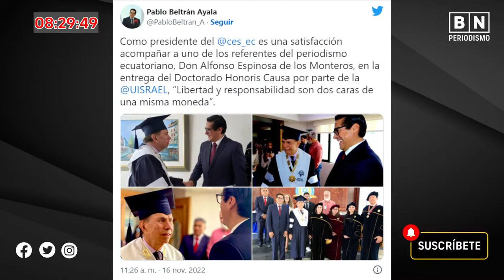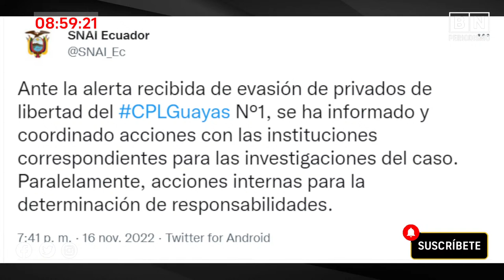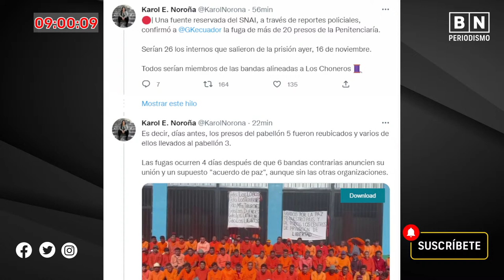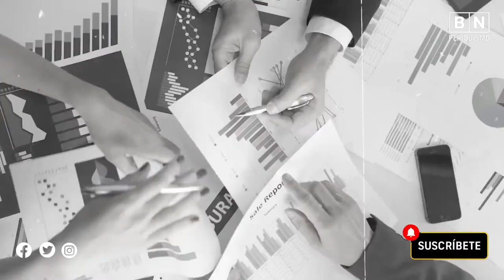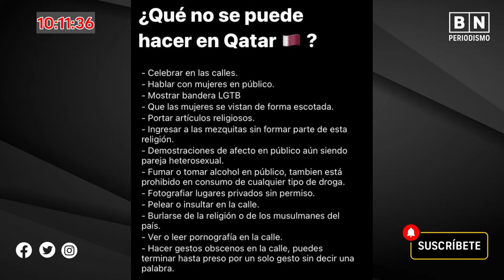De PELÍCULA. 26 FUGADOS de la 'PENI' | Chiriboga: YO NO FUI | Buenas Buenas | BN Periodismo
00:00 INTRO Chuchaqui POST-CONCIERTO
2:37 Saludos
9:01 TITULARES
10:48 Asambleísta correísta Paola Cabezas es víctima de asalto en Quito; video muestra el incidente
14:21 El presentador Alfonso Espinoza de los Monteros es reconocido con Doctorado Honoris Causa
17:54 ENTREVISTA: Alejandro Rodríguez- HIPÓTESIS DEL PODER  Tema: Lanzamiento del libro “Superpotencia”
36:00 Exfiscal Galo Chiriboga asegura que es una venganza de Carlos Pareja Yannuzzelli afirmar que le entregó $ 300.000 en efectivo
44:12 Un grupo de privados de libertad se fugó de la Penitenciaría del Litoral
48:12 ENTREVISTA: Carlos Espinoza, candidato al CPCCS Tema: Propuestas para la entidad
1:04:12 MUCHITA CULTURAL: Doménica desde CATAMAYO
1:18:19  Alcaldesa Cynthia Viteri propone dejar Guayaquil sin cárceles "para sacar el peligro"
1:22:54 Elizabeth ESPÍN: candidata al GAD del Calderón
1:38:1 EFEMERIDES
1:41:57 EDITORIAL DE FRANCISCO CONTRERAS

Exfiscal Galo Chiriboga asegura que es una venganza de Carlos Pareja Yannuzzelli afirmar que le entregó $ 300.000 en efectivo